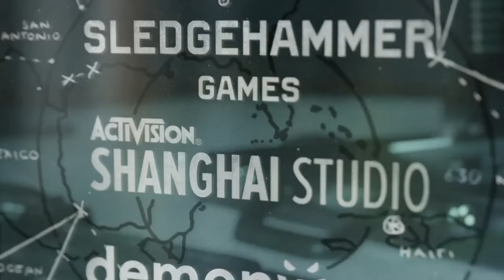Coldwar witt da Gang Gettn shitted on